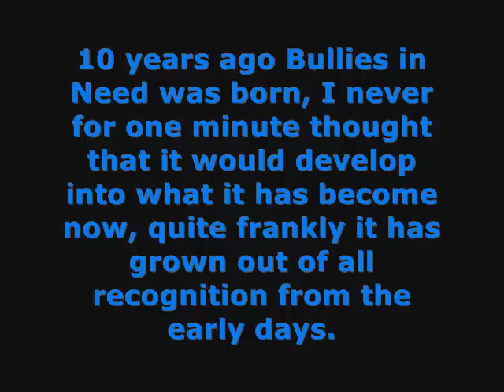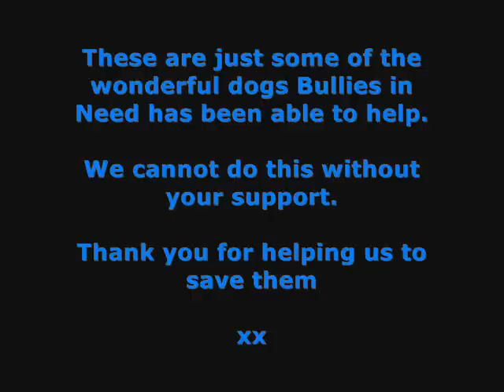Maria Daines ~ You Are On Our Side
Celebrating the 10 Year Anniversary of UK rescue organisation Bullies In Need, some words from Ann ~
'10 years ago Bullies in Need was born, I never for one minute thought that it would develop into what it has become now, quite frankly it has grown out of all recognition from the early days.

Since 2002 we have helped many dogs of various breeds and have had many helpers. Some have even lasted the course and are still with us from the beginning! I would like to thank everyone who has helped B.I.N become the rescue that it is today, we have been through a lot, some happy times and some sad and difficult times, but all the experiences have helped us to develop into what we have become today. None of this would have been possible without the team of volunteers that support us. I am so grateful that you are on our side and with that thought in mind I would like to dedicate this wonderful song, written and performed by Maria and Paul, to you all with my heartfelt thanks, you are all bullie angels.

I must also thank Maria and Paul for their time and effort in creating this song for us, bless you for your tireless work in helping animals.'

Ann Warrick
Founder, Bullies In Need

'You Are On Our Side'

I had nowhere else to go
No one understood me

Hold me where I need to be
In the grace of your good hands
Always be near me

I was the one in need
The one without a home
Tired and bleeding

This is a long road to peace
And this is a long road to freedom
They think I'm so dumb for I can't speak
But you are here for me...

Time is a lonely place
When you're waiting for a love
The eyes who truly see you

We are the ones who wait
For an angel in the storm
The one who will need you

The best friends we long to be
Full of loyalty and pride
Just let us show you

So we will thank you with the love in our eyes
For you bring the light, hope and care into our lives
When all is never said and the work is never done